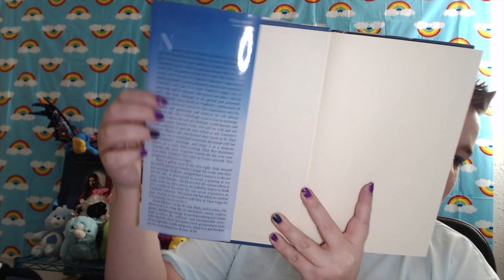Used Book Subscription Boxes - Which Is the Best? - Review & Unboxing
Twitter.com/thewritingj
Instagram.com/thewritingj - I'm TRYING to instagram. pls help.